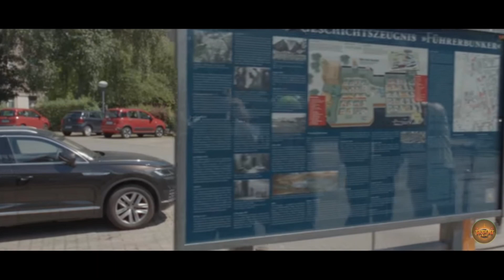BAWAAL full movie Explain in Hindi/Urdu|Bawaal 2023 ending explain| Varun dhawan |Janvi kapoor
BAWAAL 2023 movie explain in Hindi/Urdu |BAWAAL movie ending explain in hindi|prime video
BAWAAL full movie explained in Urdu/Hindi|BAWAAL movie ending explain|Varun dhawan | Janvi kapoor Manoj pahwa,Mukesh
Bawaal Varun Dhawan movie
Movies explained in hindi
Movie explanation
sobi explain movies explanation
Bawaal by deeksha
Bawaal filmi indian
Bawaal Movie kissing
Bawaal Movie romantic scene
Bawaal filmi indian
Bawaal Movie review krk
Bawaal Movie kissing
BAWAAL full movie
hindi movie 2023
hindi movies
bawaal movie trailer
bawaal song
bollywood trailers 2023
janhvi kapoor
bawaal full movie
actors in bawaal movie
arumugam movie cast
auschwitz bawaal movie
auschwitz scene in bawaal movie
bawaal bollywood movi
bawaal full movie bilibili hindi dubbed
bawaal full movie in bilibili

is a use permitted by copyright statutes that might